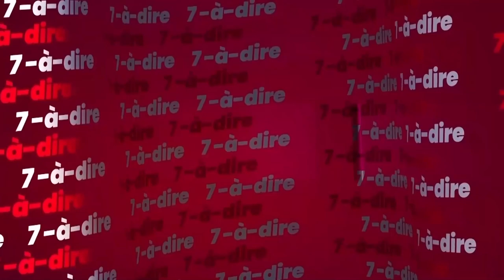7-à-dire | Entretien avec Yabongo Lova, artiste-chanteur